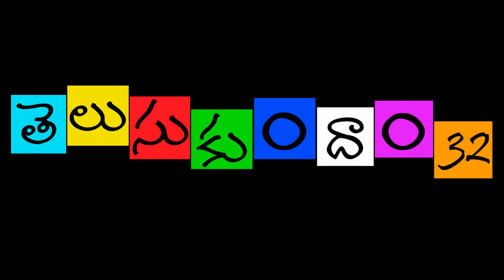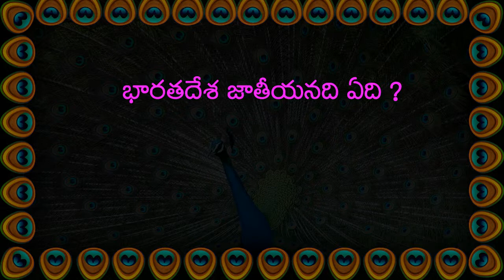Telugu General Knowledge Video ( Questions And Answers in Telugu)-32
Telugu GK
GK in Telugu
Telugu Quiz
Quiz Telugu
Quiz
GK Videos
Telugu Material
Telugu Rhymes
Rhymes in Telugu
Telugu Stories
Question And Answer in Telugu
Kannada GK
English Quiz
Quiz in English
Study Material
Appsc Group 1 and group 2 Telugu Audio material
Appsc (Group-1 and Group-2) and DSC Material
Appsc (Group-1 and Group-2) and DSC Material Audio
Appsc (Group-1 and Group-2) and DSC Audio Material
DSC Material Audio
Onlin Tests
Competitive Exams
Postal Exams
Bank Exams
DSC
SSC Exams STUDY MATERIAL
International Affairs STUDY MATERIAL
National Affairs
India and the World Economic Affairs
Science and Technology Regional Polity STUDY MATERIAL
Group - I STUDY MATERIAL
PO's Postal Assistants Forest Officers
APTET Bit Bank
SI of Police/PC STUDY MATERIAL
RRB SSC-CGLE STUDY MATERIAL
DIET CET ICET STUDY MATERIAL
Panchayat Secretary VRO/VRA